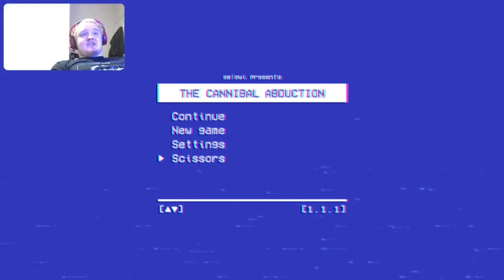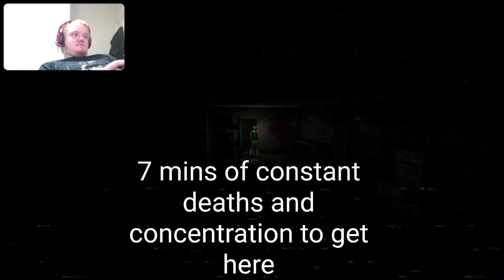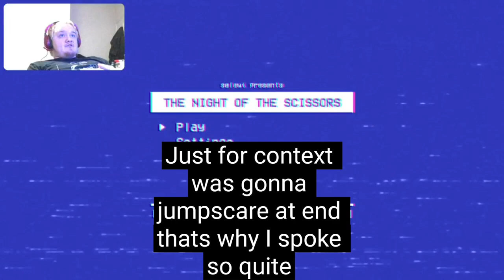The Snipper Is Coming (Cannibal Abduction)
In todays episode we play the extra in Cannibal Abduction called Night Of The Scissors an extra about a man called Adam breaking into a post office looking for scrap but little does he know The Snipper is about will Adam escape alive find out in the video?
0:00 intro
0:35 video
44:20 outro and review
Links to other series you might enjoy: